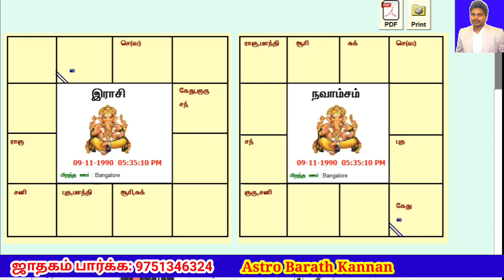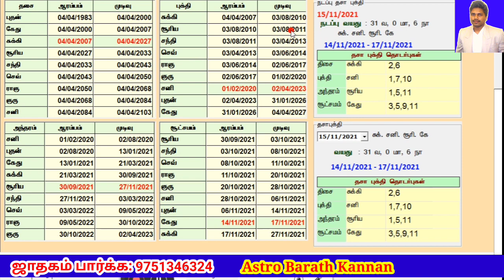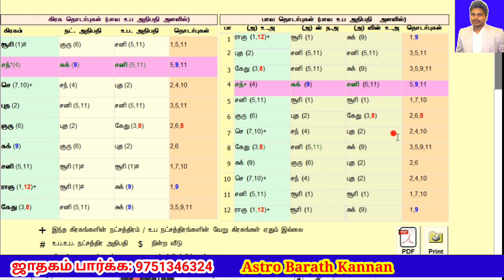திருமண பொருத்தம் பார்க்கும்போது | 7ஆம் பாவ கொடுப்பினையும், தீர்வும் | Marriage Life Astrology Tamil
★ திருமண வாழ்க்கையில் வெறுப்புணர்ச்சி (உதாரண ஜாதக விளக்கம்). Problem in Marriage Life. Thirumana Porutham Parkum Pothu 7th Bhava Kodupinai in Jathagam. Marriage Matching Astrology in Tamil.

(Advanced Scientific Astrologer & Vastu Specialist)

★ Contact & Whatsapp My Number for Appointment | Phone Consultation Available

★ ஜாதகம் பார்க்க | கே.பி ஜோதிட ஆன்லைன் பயிற்சி வகுப்பில் சேர அணுகவும் | Join KP Stellar Astrology Online Class

★ Advanced KP Stellar Astrology in Tamil, KP Astrology, AstroBarathKannan, அஸ்ட்ரோ பரத் கண்ணன்